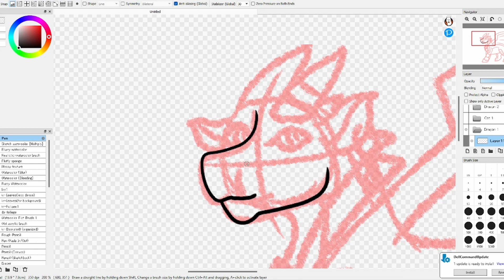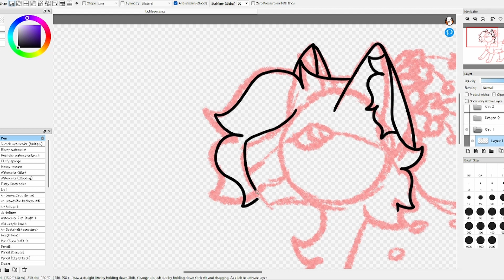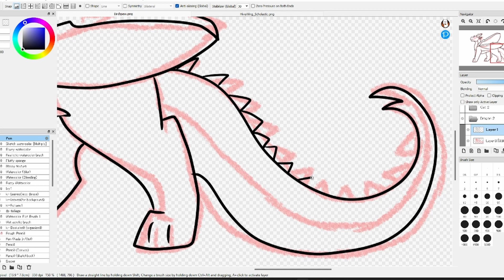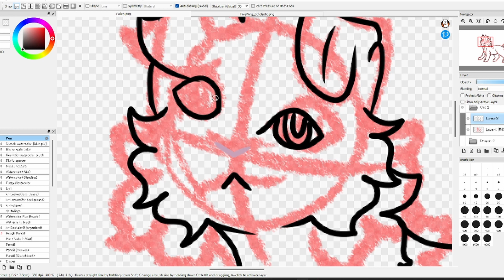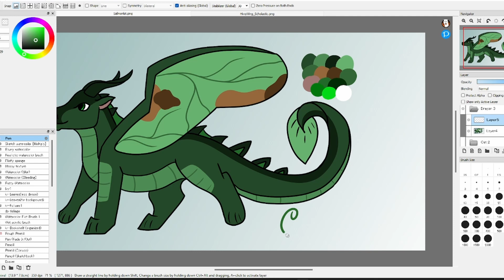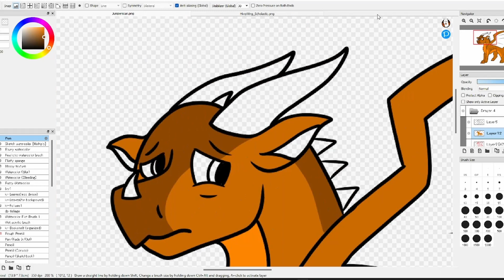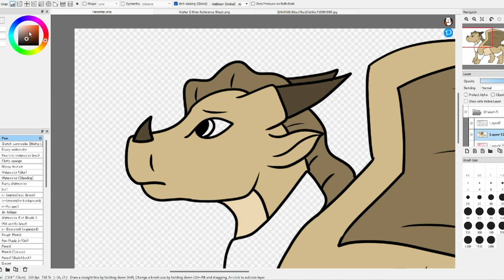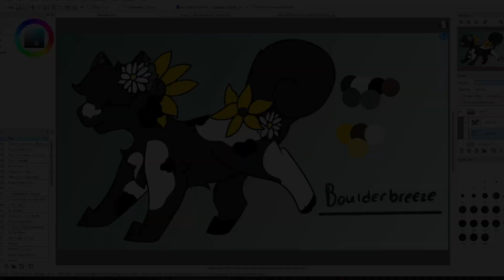:: Spring Showers and May Flowers - WC and WoF Adopts (Closed!) ::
Welcome to another adopt video everyone! I am so excited to be sharing this, since it's the first very large adopt I've hosted. There's about ten characters for you all to chose from, so make sure you listen carefully and read the instructions before making an offer. Good luck to everyone !! Results will be out next week in a community tab. :)

What I'm looking for (from greatest to least):
Scenes - Full Bodies - Half Bodies - Headshots - Customs - Premades
(Animations are optional and very much welcome)

(Key: OTA - Offer to Adopt)
(Key: Wheel - Enter your user and I'll add you the wheel)
Characters:
1.  Lightseer (OTA)
2. Birchpaw (OTA)
3. Prince Pollen (Wheel)
4. Salmonkit (Wheel)
5. Princess Cornlily (OTA)
6. Juniperscar (OTA)
7. Griffen (Wheel)
8. Harestep (Wheel)
9. Queen Topaz (OTA)
10. Boulderbreeze (OTA)